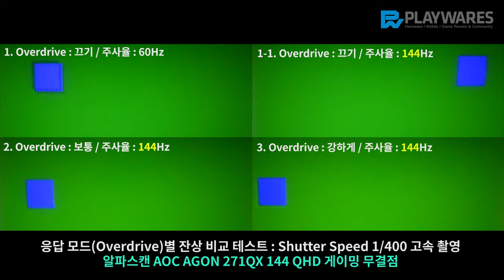알파스캔 AOC AGON 271QX 144 QHD 게이밍 무결점 / 잔상 테스트